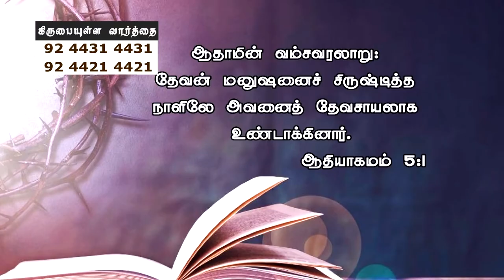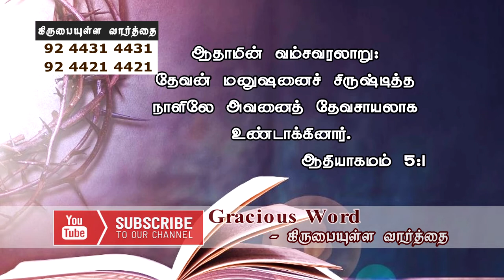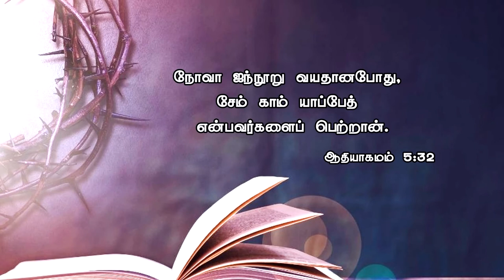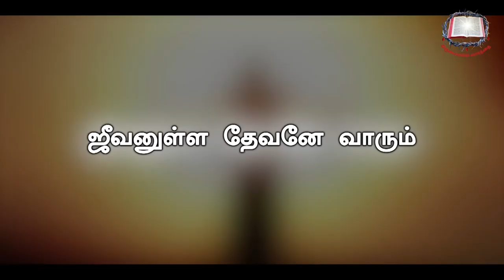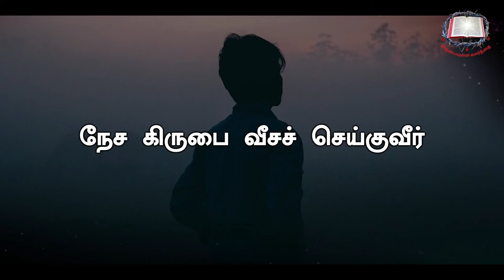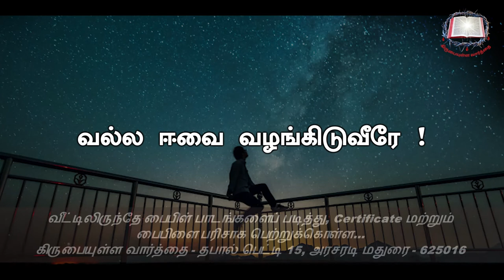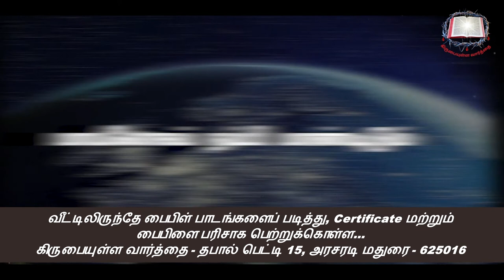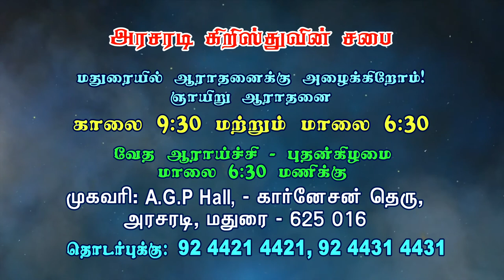வாக்குத்தத்தத்தின் வித்து | ஆதியாகமம் பாகம் - 20 | Bro. Philemon Rajah | J.C. School of Evangelism